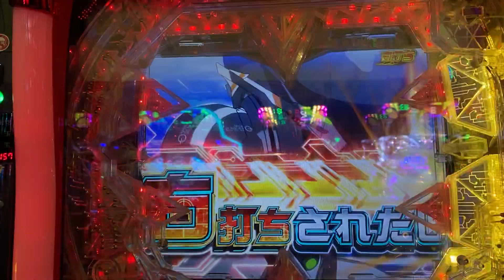チェインバーボーナス この後駆け抜けました